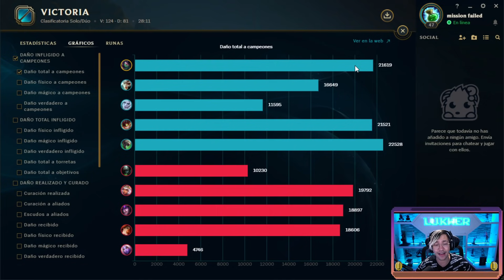¿El BUFF a AKALI es MEME o META? | Challenger MId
Encuéntrame en otras redes como LukwerX

Canción de intro y outro "Always dreaming"